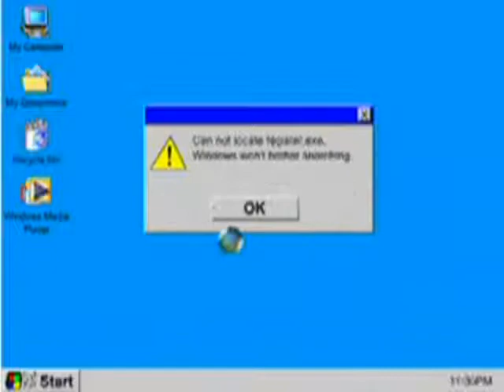Publicite Economie CSA '09 (mauvais!!)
Short SHITTYY ad for Economy class at College Sainte-Anne de Lachine.

Adrien, Seb and Johnny